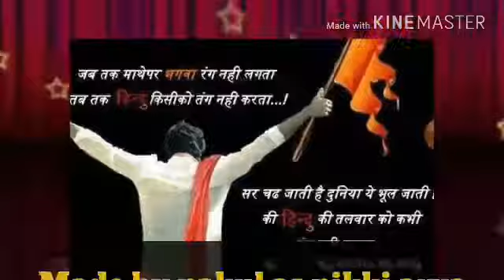Best video..... Bajrang dal nangle soti group.. Mr. Nikki arya as nakul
Jai shre. Ram.